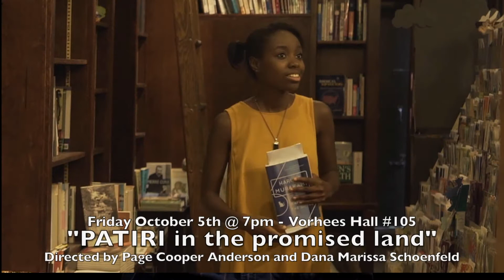NJ Film Festival Overview Fall 2018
🔵 Executive Director and Curator, Al Nigrin previews the upcoming Fall 2018 NJ Film Festival at Rutgers University.